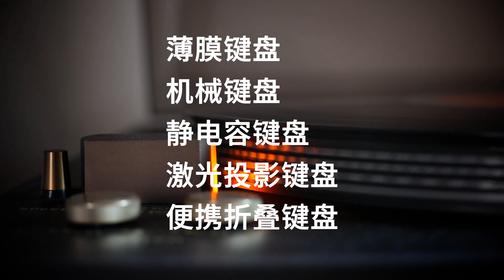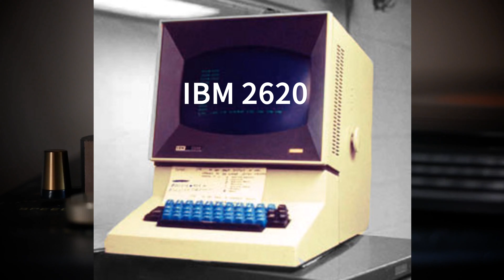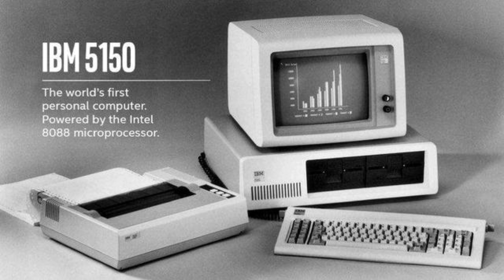A concise history of keyboard development Part 1